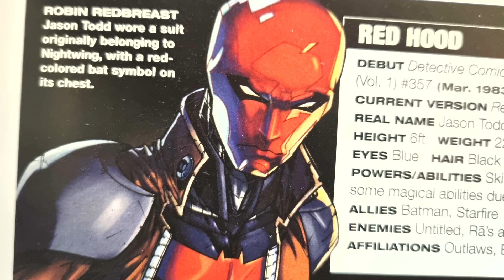DC: Good Riddance